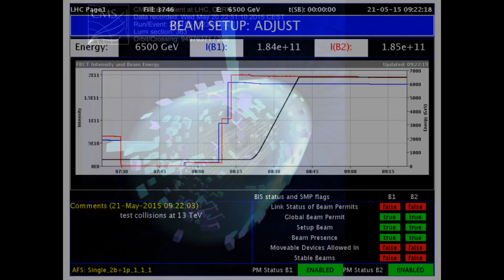Honours Life: The Precarious Tower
This week I did nothing on my project, waiting around for the next task. Also this week I went to a lecture by Philip Ball on Invisibility and helped out with Star Quest.
In real science CERN scientists increased the LHC's power to 13TeV and MAVEN detected ultraviolet aurora over Mars.